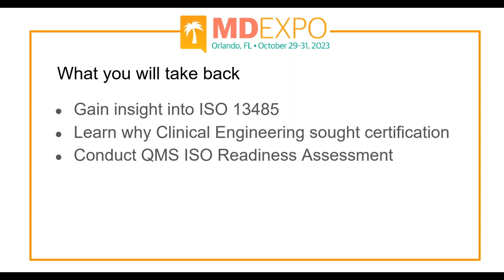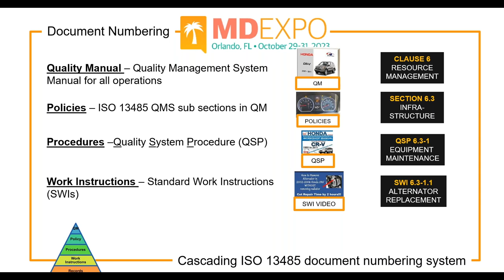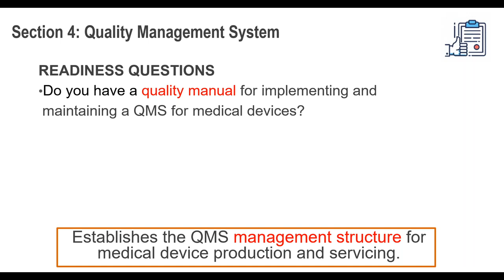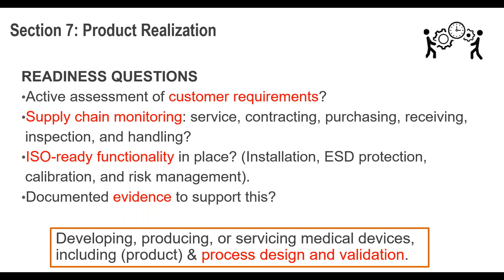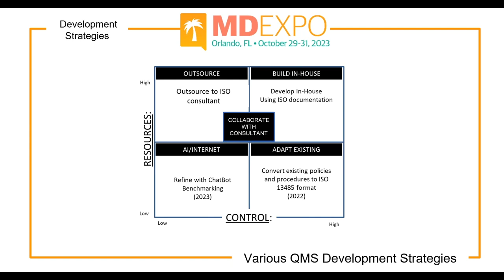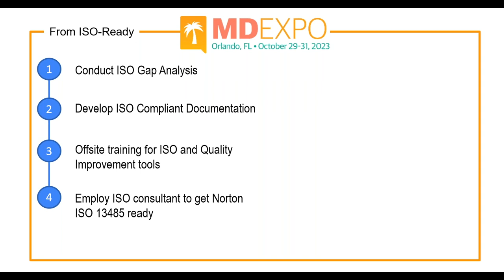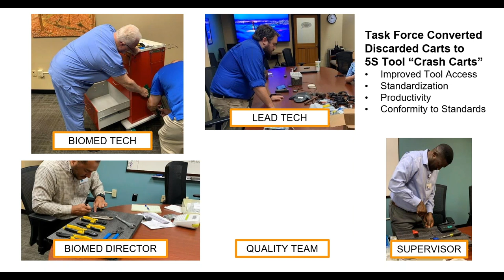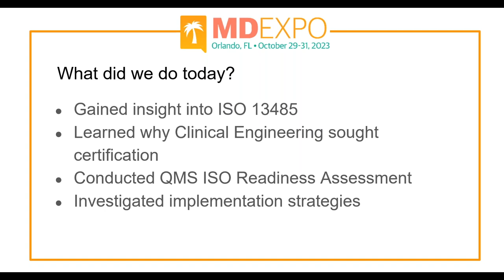Create an ISO 13485-ready Quality Management System: Lessons Learned from Norton Healthcare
Mark Cooksey, DME Quality Engineer, Norton Healthcare

ISO 13485 is an often-misunderstood set of standards for a certified Quality Management System (QMS). ISO 13485 was created primarily for medical device manufacturers and has significant applicability to medical device servicers like Norton Healthcare Corporation’s Clinical Engineering (NHC CE). NHC CE chose full implementation and ISO certification, but your company can reap significant benefits by creating an “ISO-ready” QMS today by leveraging existing systems and developing new processes to address common gaps such as vendor management and quality improvement. Come learn shortcuts to lead your organization to become an ISO-ready organization. It’s closer than you think.